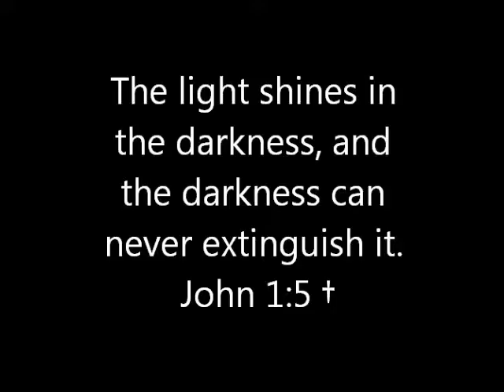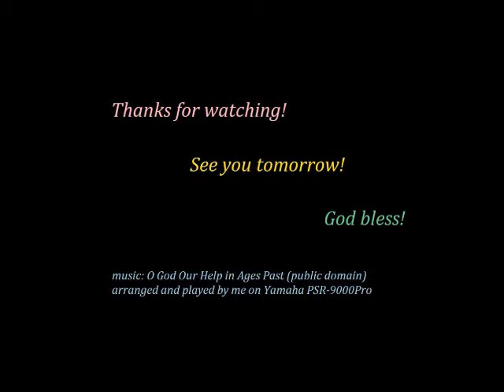July 2, 2014 Daily Vlog #183